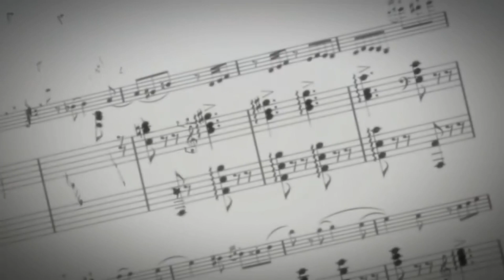d e f e a t e d i n a p r i l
track is of course defeated by atlas.
anime is of Your lie in April
edit is ofcourse by me

-chillvibes.exe
chillvibes